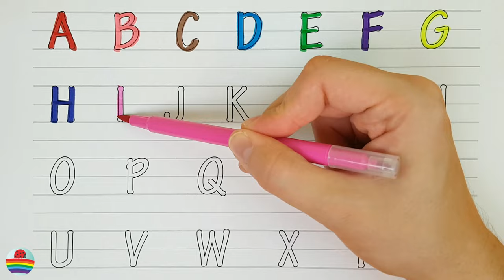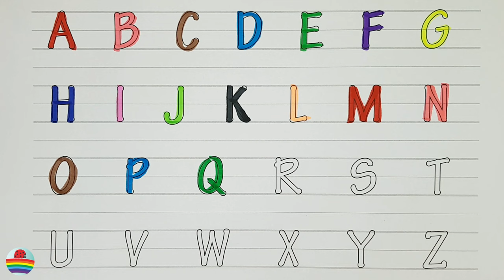A for Apple,B for Ball, Alphabets, छोटे बच्चों की पढ़ाई,kids class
writing abc
learning abc

apple song
abcd
abcd song
a for Apple b for ball
abcd rhymes
a se anar
abc song
Hindi varnamala
anar
phonics song
capital
a for Apple song
hindi varnmala
k se kabuter kha se khargosh
anar aam
ka kha ha gha
आइई
हिंदी वर्णमाला
abcd abcd
anar aam imli
 कबूतर
abcd poem
hindi rhymes
कखग हिंदी
a anar
abcd song
ginti कखग
alphabet
asana
barakhadi
hindi alphabet learning
hindi letters
hindi swarmala
a आ
बालगीत
atoz
balgeet
k se kabuter
nursery rhymes

M9